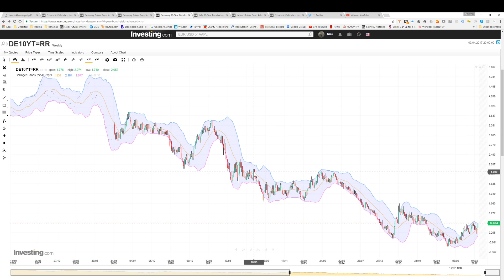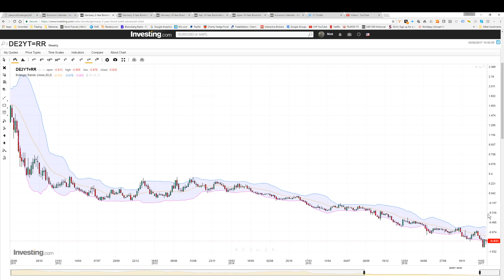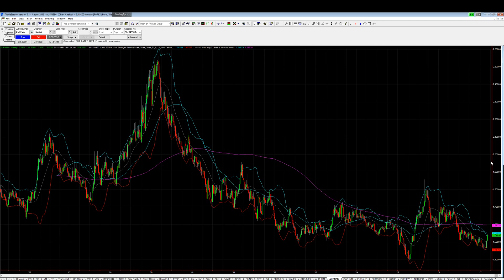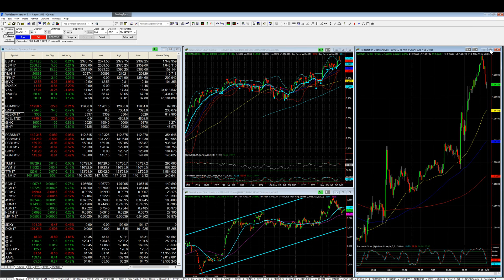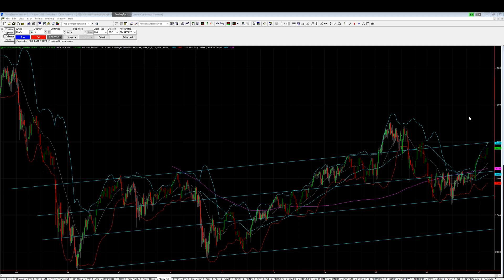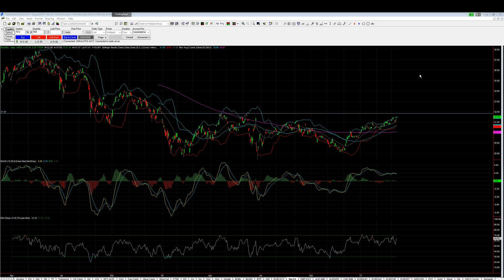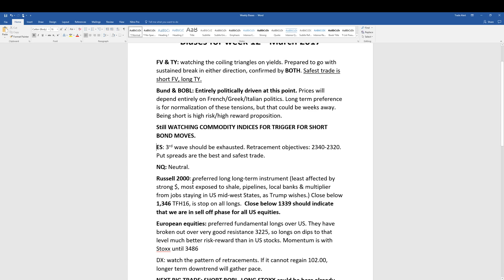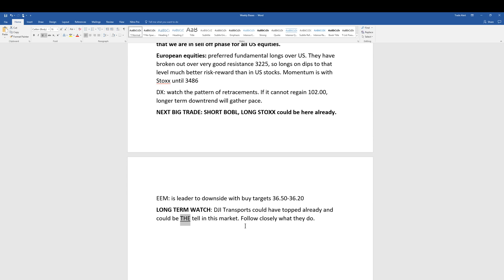Early days of a significant change in $ trend?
EUR could start significant appreciation with implications for FEU and EU interest rates.